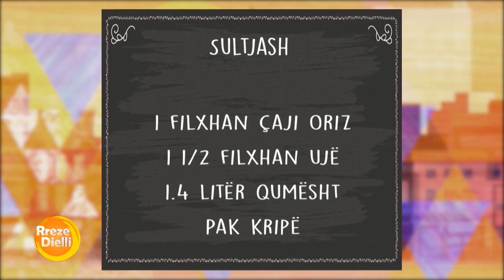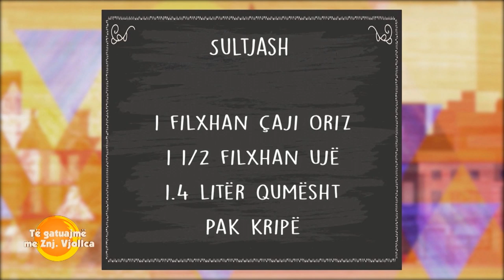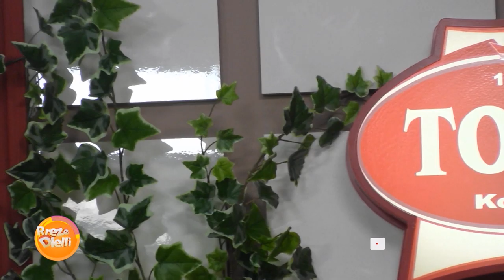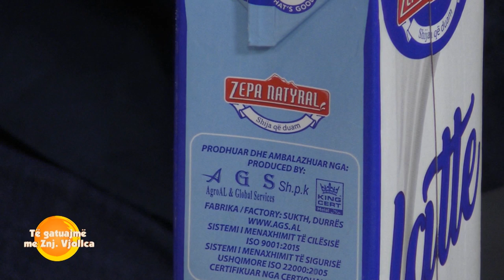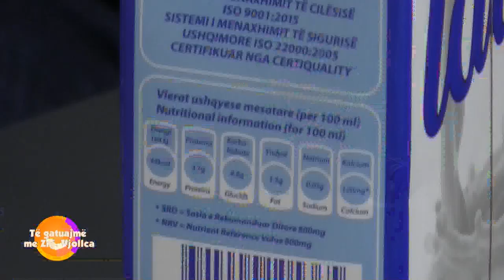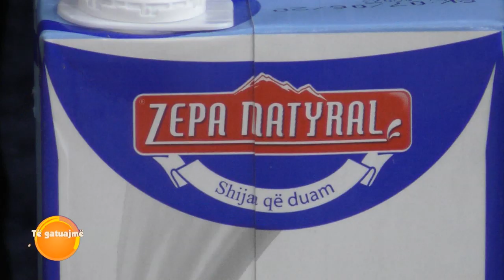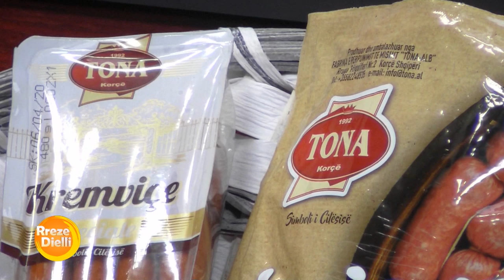Rreze Dielli 03 Mars 2020 - Të Gatuajmë me Znj Vjollca P. 2 - Sultjash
Sultjash

Përbërësit:

1 filxhan çaji oriz

1 1/2 filxhan ujë

1.4 litër qumësht

Pak kripë

5-6 lugë gjelle sheqer

Sheqer vanilje

1 lugë kafe gjalp

Kanellë

Përgatitja:

Shpëlajmë orizin dhe e vendosim në një tenxhere, ku shtojmë ujë e kripë dhe e lëmë orizin të ziejë derisa të ketë përthithur komplet ujin.

Atëherë fillojmë dhe shtojmë qumështin pak nga pak dhe përziejmë vazhdimisht. (gjithmonë në temperaturë mesatare)

Mund të shtojmë gjatë zierjes një shkop kanellë dhe lëkurë limoni nëse preferoni.

Kështu e lëmë të ziejë duke shtuar qumësht herë pas here derisa të përfundojë komplet qumështi dhe orizi me qumësht të ketë trashur konsistencën e tij.

Shtojmë sheqerin, sheqer vanilje dhe I përziejmë mirë. E lëmë të ziejë dhe 10 minuta të tjera dhe para se ta largojmë nga zjarri, shtojmë edhe 1 lugë kafeje gjalp, e përziejmë dhe shohim që qumështi është bërë si një salcë e trashë. E servirim në tas dhe e elëmë të ftohet fillimisht në temperaturë ambienti, më pas e vendosim në frigorifer për 1-2 orë. E shërbejmë duke e pudrosur me kanellë.